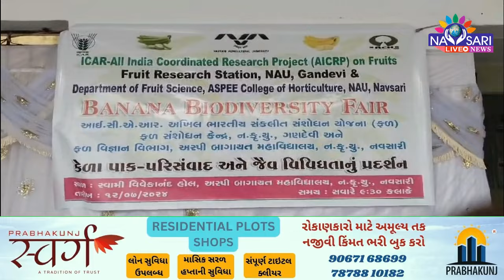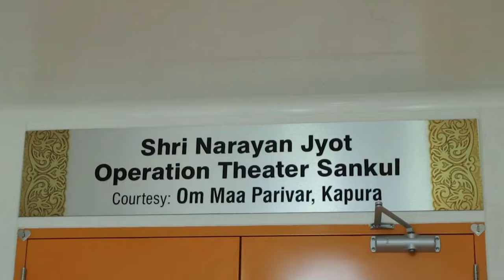NAVSARI LIVE :- નવસારી કૃષિ યુનિવર્સિટી ખાતે કેળા પાક પરીસંવાદ યોજાયો